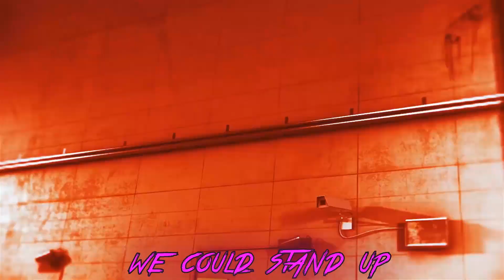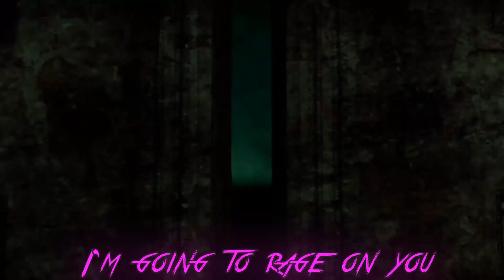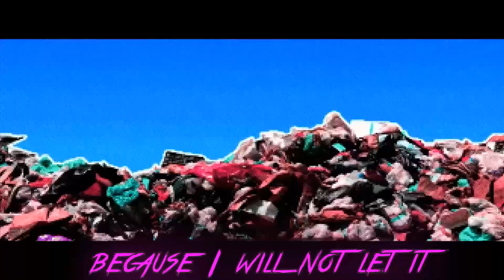Let It Die Rap Song | Karaoke DEFMATCH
Intro Credits:
"Visuals/Design/Template Name etc." by Tre' Bennett-